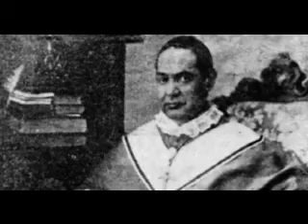Biografía del Padre Esteban de Adoáin (tercera parte)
Biografía del Padre Esteban de Adoáin

Tercera parte: misión en América central